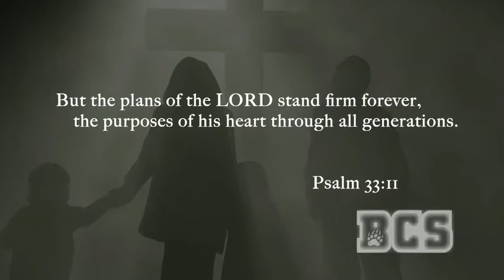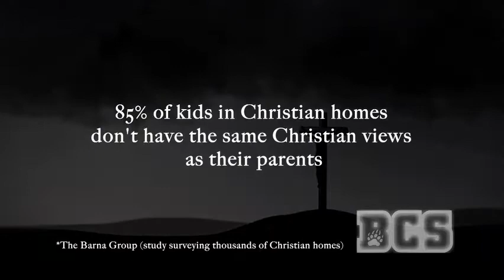Bearspaw Christian School #1. "The Challenge" : BizBOXTV Calgary Online Video Production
The world population grows each year by over 80 million people. The world is about to move through the most significant generational change in history. The current influencing generation, highly impacted by North American, Western European, and Christian values, will now give way to a new generation of cross-cultural leaders who do not hold a predominantely Christian world view. BizBOXTV